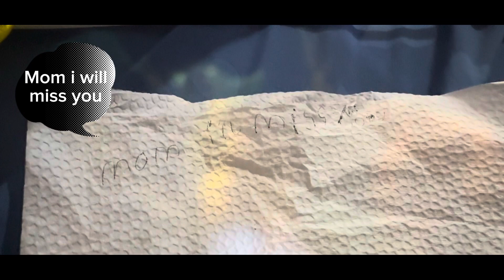Her answer was so unexpected | All I want for Christmas